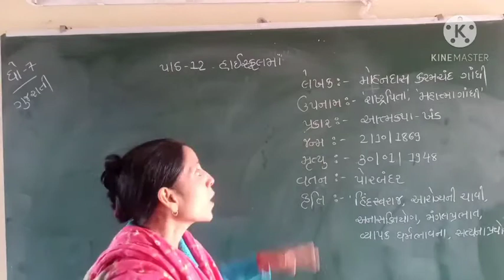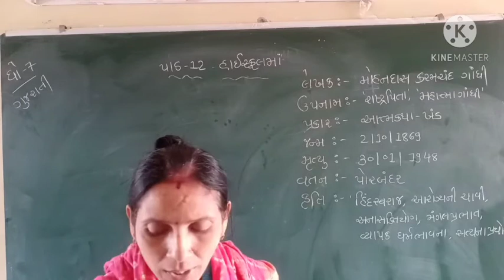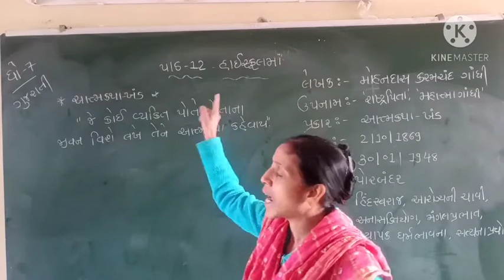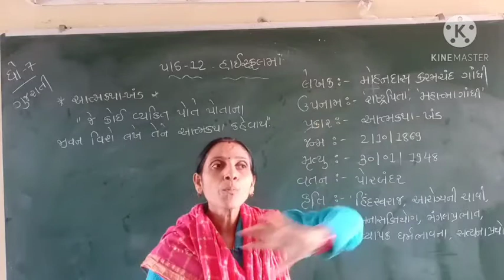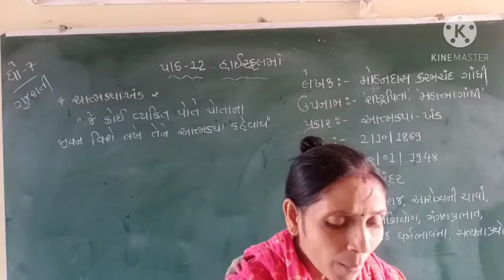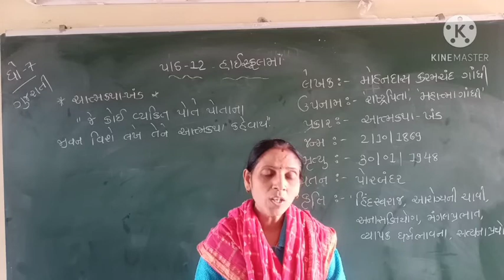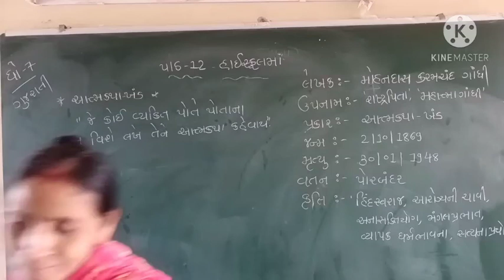ધોરણ સાત. ગુજરાતી. પાઠ 12.હાઈ સ્કૂલમાં. પાઠ સમજૂતી.